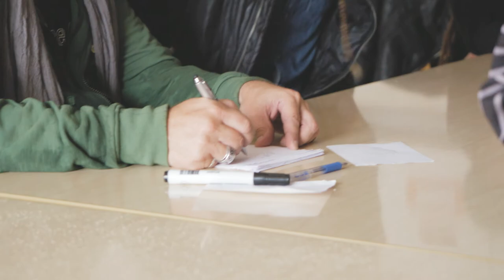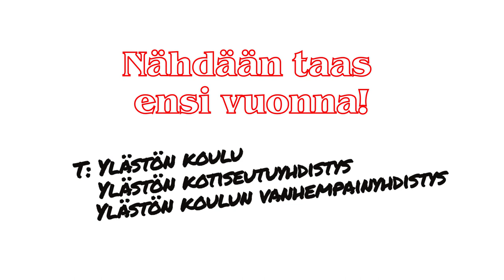Ylästö-päivä 2017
Vantaan Ylästössä järjestettiin jo neljättä kertaa Ylästön koulun, Ylästön koulun vanhempainyhdistyksen ja Ylästön kotiseutuyhdistyksen järjestämänä Ylästö-päivä. Tapahtuma on koko kylän yhdistävä perhejuhla, jossa tänä vuonna pääesiintyjänä oli Neumann & Liivit Boys plays Dingo.